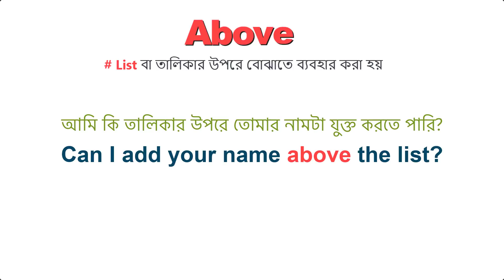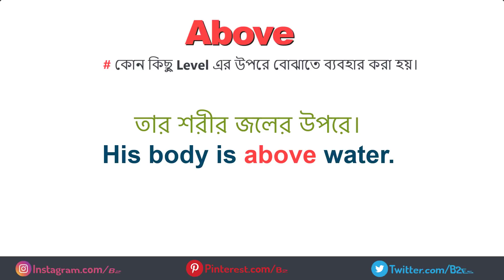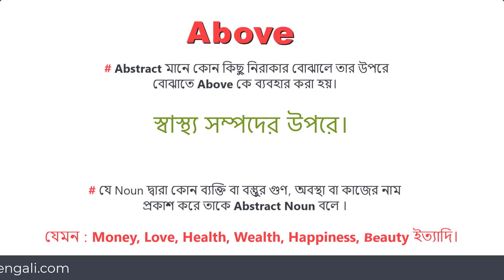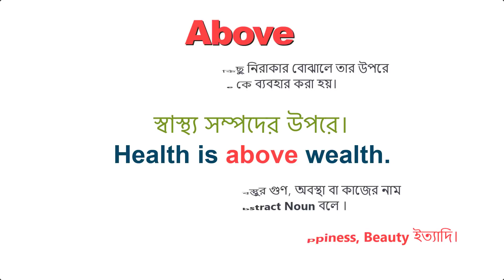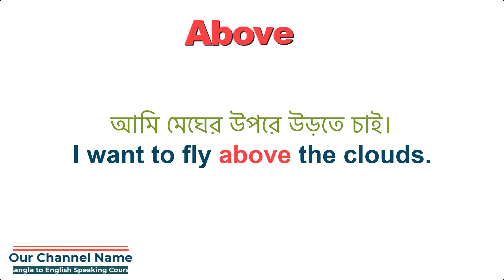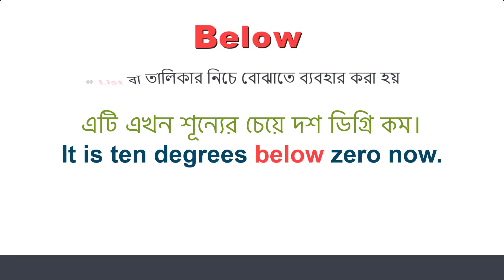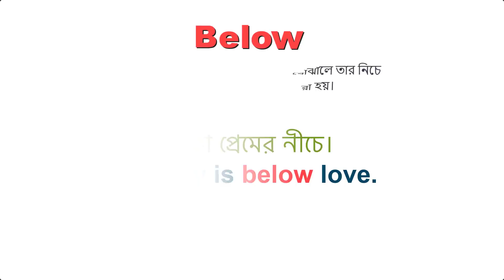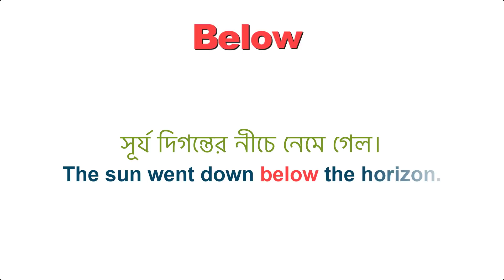Spoken English Course Bangla || Learn Spoken English at home || Basic Spoken English Sentences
The video is about Spoken English Course Bangla valuable information but also try to cover the following subject:
-Spoken English at home

Youtube is the best place to go when searching for videos about spoken English course Bangla.
Spoken English course Bangla is obviously something that interests you and quite a lot of people so I made this video.
If you would like to find out even more about spoken English course in Bengali I recommend you to check out our various other videos

If you were looking for more info about spoken English course in Bengali or bangla to English speaking course did this video help?

ঘরে বসে স্পোকেন ইংলিশ - এমন কিছু ইংরেজি যা সব সময় কাজে লাগবে - Spoken English at home.